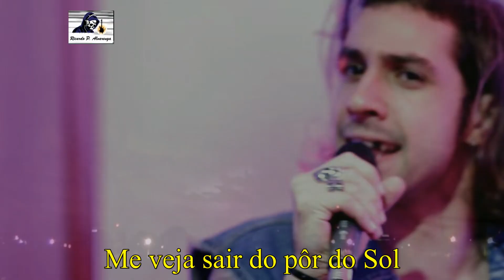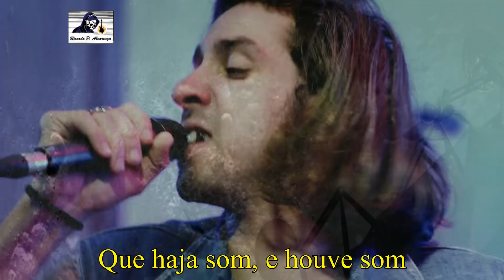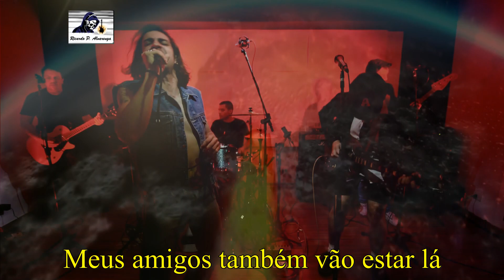ACDC Cover Bon Scott Brasil Medley: TNT / Let There Be Rock / Highway To Hell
Vídeo promocional oficial da banda AC/DC Cover Bon Scott Brasil (Norte Paraná - Brasil).

   A banda tem como foco as canções da banda de rock and roll & hard rock Australiana AC/DC dos anos de Bon Scott no vocal(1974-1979).
Resgatando canções old school dos discos do começo de carreira da banda o objetivo é trazer a tona as raízes do AC/DC que o deixou mundialmente famoso.

Medley das músicas T.N.T (High Voltage álbum, 1975), Let There Be Rock (Let There Be Rock álbum, 1977) e Highway To Hell (Highway To Hell album, 1979).

Gravado no estúdio Toque Grave, Londrina, Paraná, Brasil.

Contato cel/whats: (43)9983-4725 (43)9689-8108 - TIM.

Vocal: João Daniel
Guitarra solo: Robson "Robinho"
Guitarra base: Daniel
Baixo: Rafael Schuster
Bateria: Luan "castor"